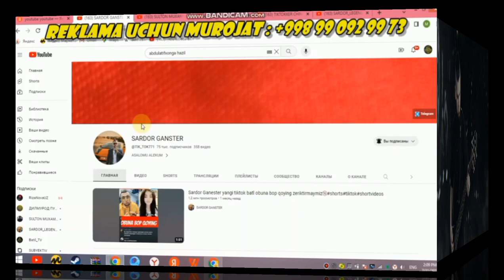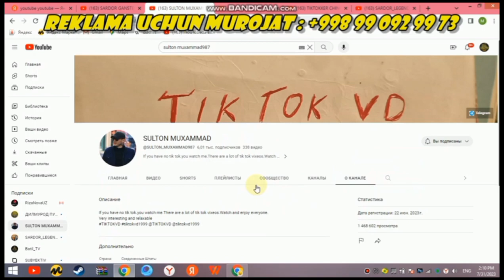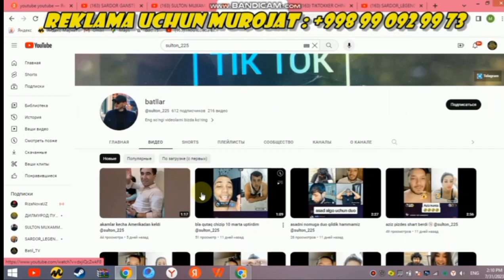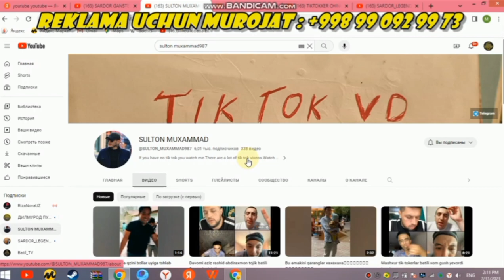AMERKANCHA KANAL OCHISH#YOUTUBEDAN PUL ISHLASH#YOUTUBE KANALNI PULGA ULASH#REKLAMA VA XIZMATLAR UCUN